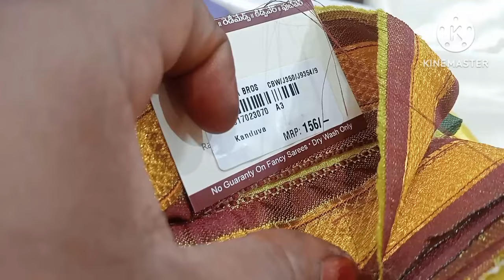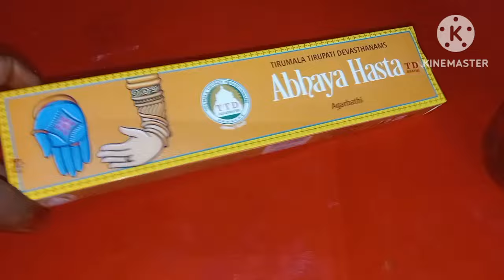రాబోయే శనివారం హనుమాన్ జయంతి పూజ ఏర్పాట్లు ఇలా చేయండి/hanuman pooja erpatlu/hanumanpooja iteams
hello friends

hanumanpooja